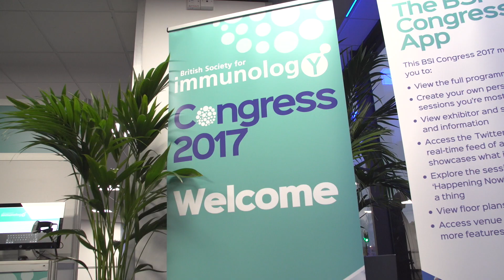Become a member of the British Society for Immunology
Find out why you should become a member of the British Society for Immunology.  Our members benefit from grants and wards, to reduced registration rates at our meetings and free access to our journals  Join our friendly community with a powerful voice to advocate for immunological science at the highest levels.